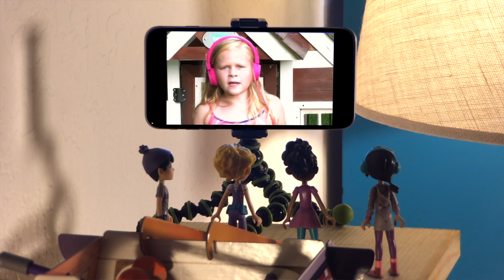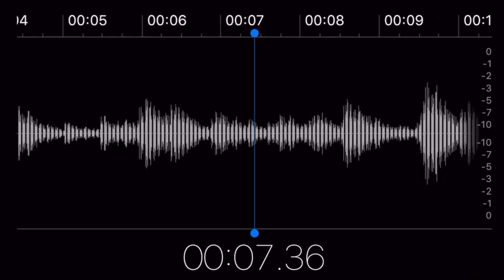Toy Hackers: DIY Boombox (Engineering Family & GoldieBlox)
Toy Hackers is a show about toys who build toys. It’s kind of like if “toy unboxing” met “DIY how-to-build” videos. It’s a fun way for kids to learn how to invent creative stuff.

Every week, we go on adventures and learn how to build real inventions that solve kids’ problems (like a DIY boombox, Mailbox alarm, Bucket Pinata, Art Bot, or Magic Carpet!) Follow along with Simone Giertz, the queen of not-so-good robots, for step-by-step how-to build videos so you can learn how to make all the inventions at home.

Each episode is hosted by a different member of the Toy Hackers Secret Society, including the amazing:

See what happens as the Hackers (Goldie Blox, Ruby Rails, Valentina Voltz, and Li Gravity) use creativity, inventiveness, and everyday household objects to engineer their way through weekly missions. And you can Hack along.

Created by GoldieBlox
Executive Producers: Debra Sterling, Beau Lewis, Jenna Boyd
Director: Steve Flavin

GoldieBlox is the award-winning children’s multimedia company disrupting the pink aisle in toy stores globally and challenging gender stereotypes with the world’s first girl engineer character. Through the integration of storytelling and STEM (Science, Technology, Engineering and Math) principles, GoldieBlox creates toys, books, apps, videos, animation and merchandise; the tools that empower girls to build their confidence, dreams and ultimately, their futures.